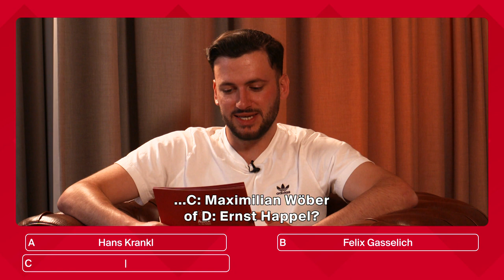☕️ COFFEE BREAK with Florian Grillitsch| 'I can do some latte art...' 🎨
In Coffee Break leren we nieuwe Ajacieden beter kennen. In de eerste aflevering schuift de Oostenrijker Florian Grillitsch aan bij presentator Aviv Levy.